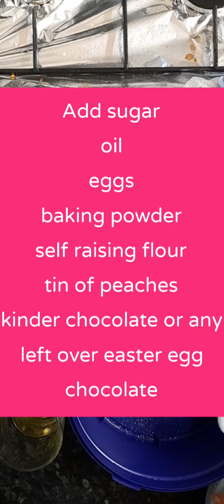Making kinder egg cake and Peach cake. Ramadan Day 6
Making left over kinder chocolate cake and using peaches in the tin. Two very easy cakes to make.